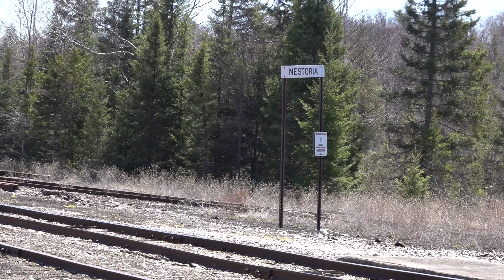Dault"s Creek Crossing-Nestoria-Spurr River-Peshekee.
Well I made it to Diorite but the CN didn't! Apparently they tied down in Humboldt.  That was ok as it gave me time  to the explore the  Dishneau/Champion Quarry and find another beautiful location to take video when I come back from downstate!  A few clips from last week and the Dault's creek crossing from this week gets me caught up on videos!  I hope to bring back interesting footage from downstate!